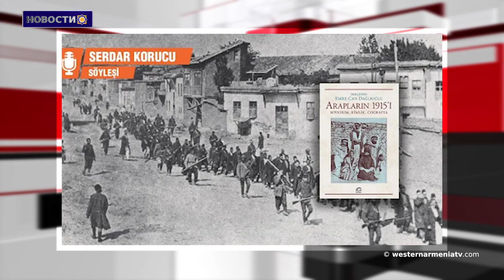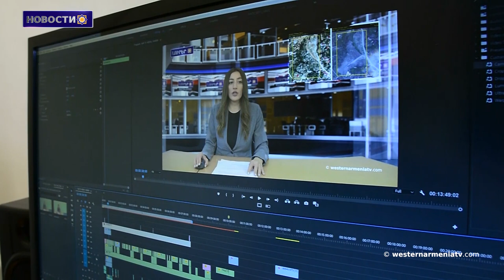Армянские и ​турецкие женщины против несправедливости: в США опубликованы рассказы Запел Есаян.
1.Консульство Западной Армении в Аргентинской Республике вручило первый документ о гражданстве.
2. Житель Арцаха был схвачен и убит азербайджанцами: МИД.
3. Сирия внесла в повестку дня вопрос о Киликии.
4. Замок Хасанкейф в Западной Армении вновь открыт для туристов.
5. Преступник или спаситель? Что делали арабы в 1915 году?
6. Армянские и ​турецкие  женщины против несправедливости: в США опубликованы рассказы Запел Есаян.
7. Пять средств на сайте "АТОР АНАХТАЙ", которые можно использовать для преподавания армянского языка.
8. Поддержим государственное телевидение Западной Армении.

BANQUE DU BÉNÉFICIAIRE : 18206
SWIFT : AGRIFRPP882
IBAN : FR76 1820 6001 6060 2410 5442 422
BÉNÉFICIAIRE : Assemblée des Arméniens (AAAO)
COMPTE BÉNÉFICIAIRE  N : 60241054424